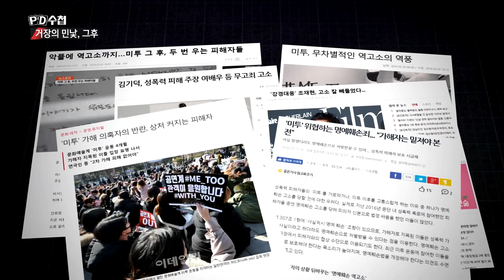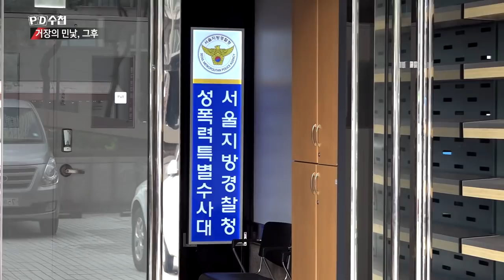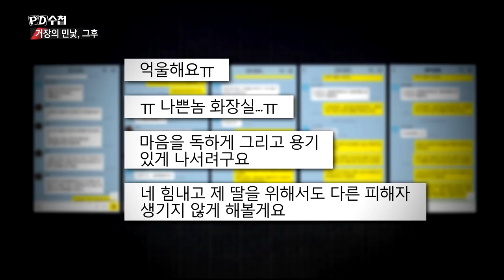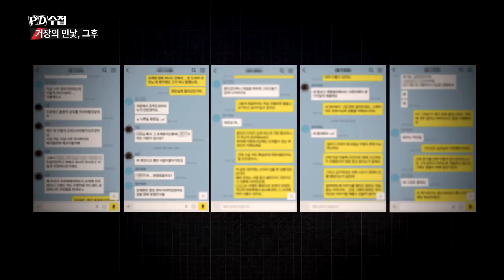가해자들의 잇따른 고소, 피해자를 침묵시키는 경고장? Director Kim Ki-duk, actor Jo Jae-hyun Sexual Violence 2